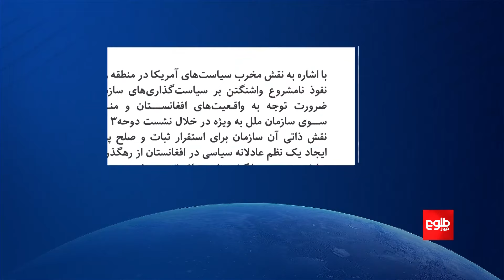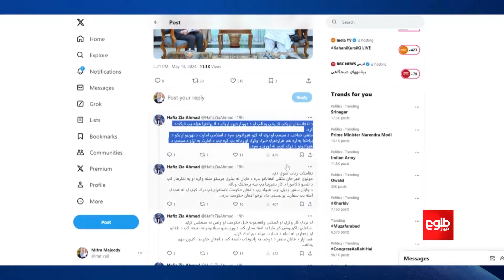گفت‌وگوها در کابل و تهران روی "نشست آینده دوحه"